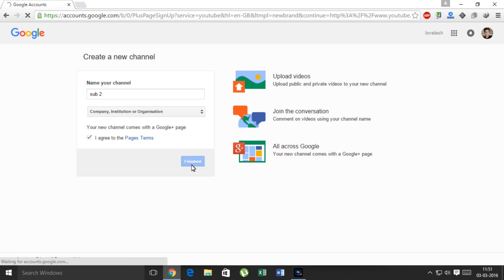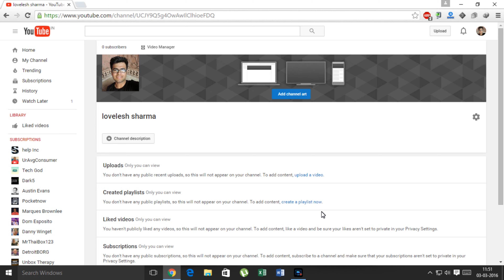How to Get Unlimited YouTube Subscribers ?